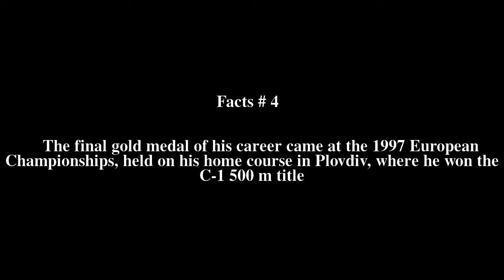Nikolay Bukhalov Top # 5 Facts